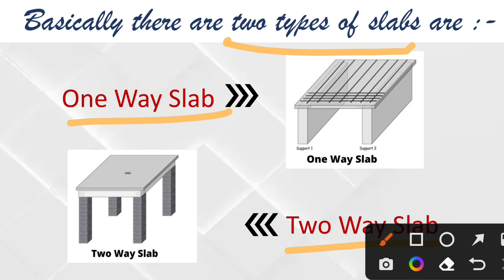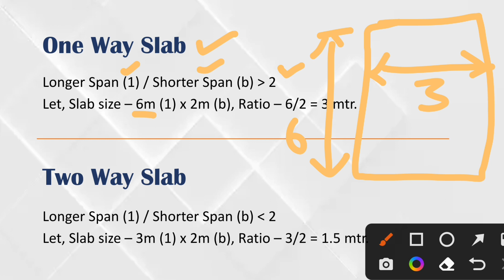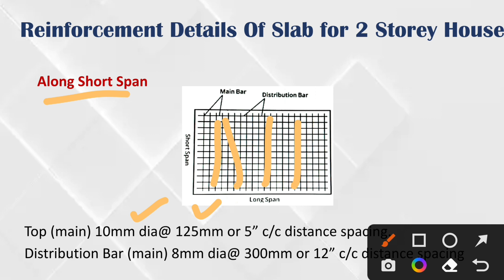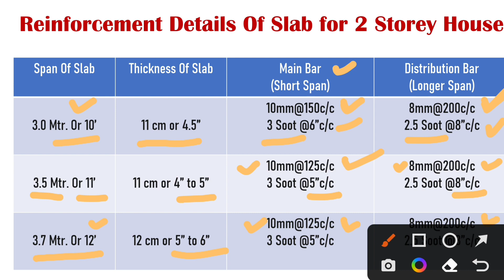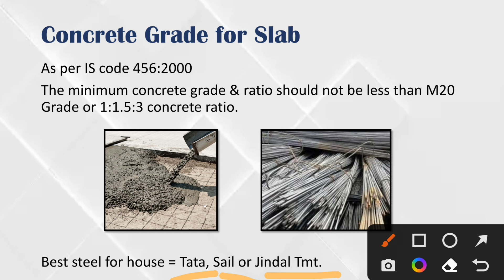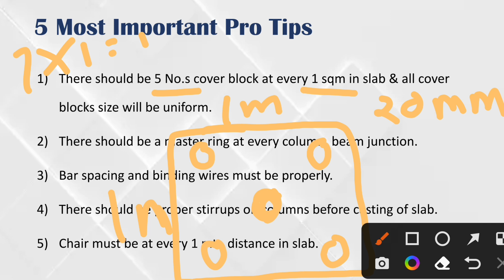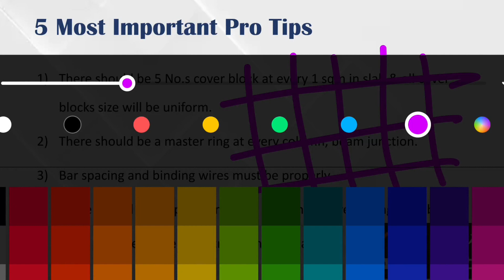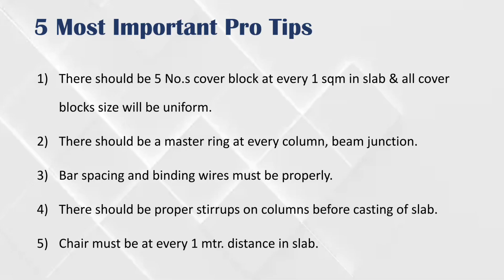Full Reinforcement Details Of Slab For 2 Storey House | 2 मंजिला घर के लिए स्लैब में क्या सरिया दें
Solved Queries
full reinforcement details of 2 storey house
slab reinforcement details
reinforcement detail of 2 storey house
2 storey house footing reinforcement detail
column size for 2 storey building
reinforcement details of slab for 2 storey building
plinth beam reinforcement details
reinforcement details for 2 storey house
2 storey house slab reinforcement detail
column reinforcement details for 2 storey house
rcc column size for 2 storey building

📌Construction cost of 1200 SQFT House in 2022 || 2022 में घर बनाने पर कितना खर्चा लगेगा ?

📌Construction cost of 1250 SQFT House in 2022 || 2022 में घर बनाने पर कितना खर्चा लगेगा ?

📌Construction Cost of 1500 SQFT House in 2023 || 2023 में घर बनाने पर कितना खर्चा लगेगा ?